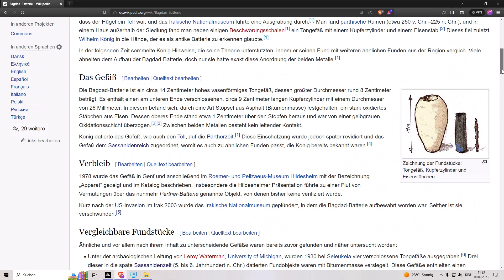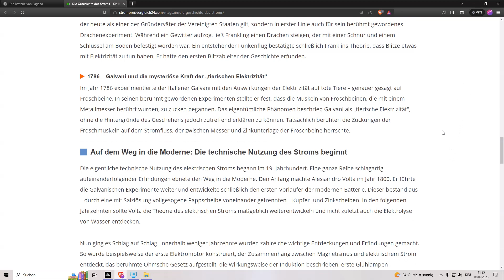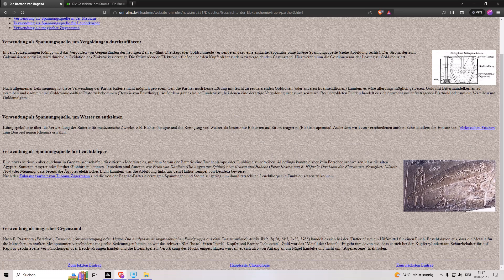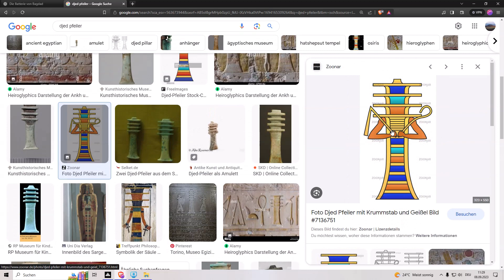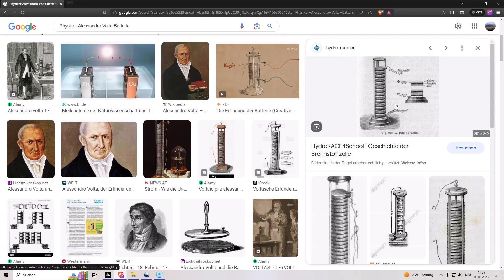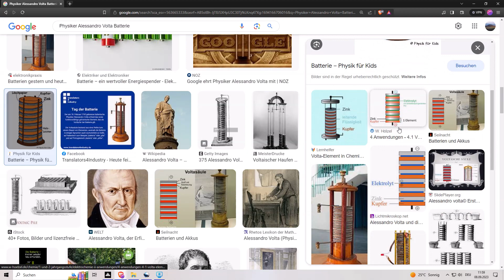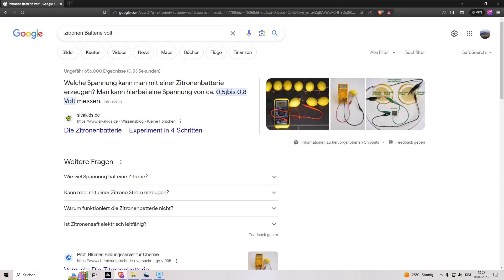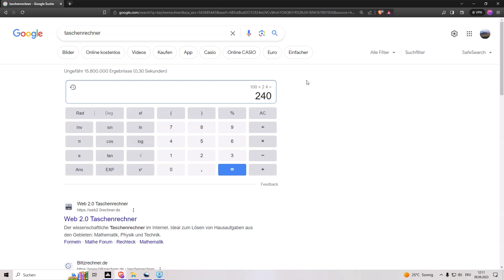Die Bagdad Batterie wird nicht anerkannt ! Strom aus Obst ohne Batterie ! Djed Pfeiler - Batterie ?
Hier geht es um die Möglichkeit Strom zu erzeugen und zu benutzen und zwar auch auf die einfachste Weise.
Ganz ohne Batterie, man nimmt Obst.
Der Djed Pfeiler sieht zufällig so aus, wie die erste Batterie aus der Neuzeit.

Video von Pexel.com
Musik von mir.